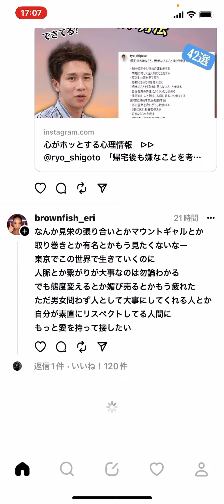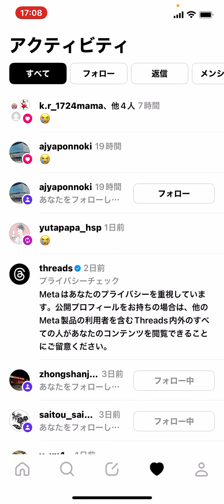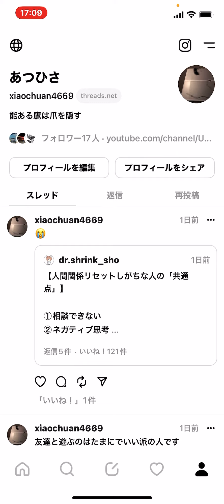71/2#threads チャンネル登録してくれてるみんなへ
@xiaochuan4669としてThreadsを利用中です。スレッドとリプライをフォローするには、アプリをインストールしてください。